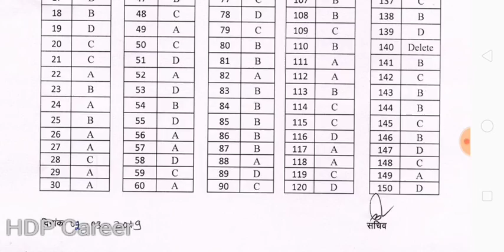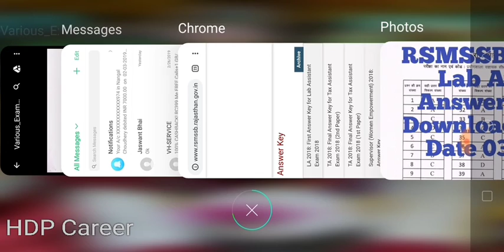RSMSSB Rajasthan Lab Assistant Answer Key 2019 Download करें। Exam Date 03-02-2019